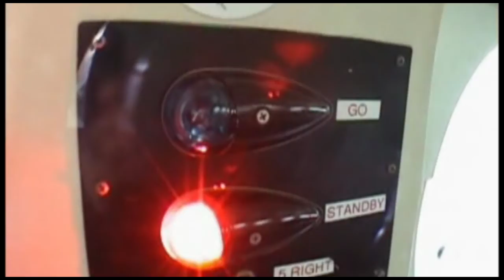Skydive Space Center - 4/11/2022 - Tiana